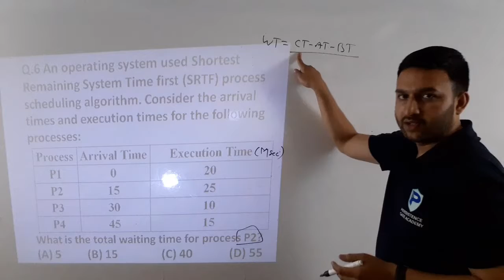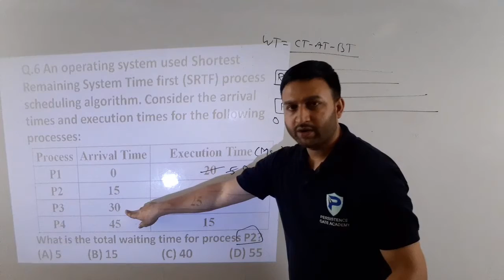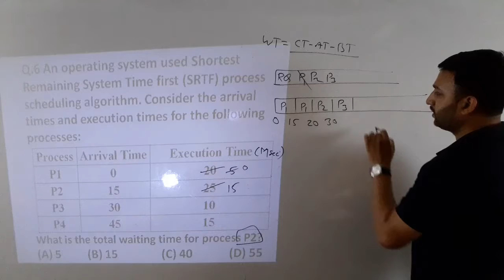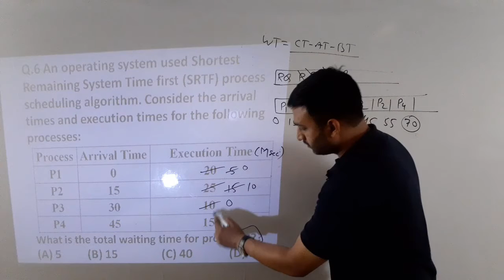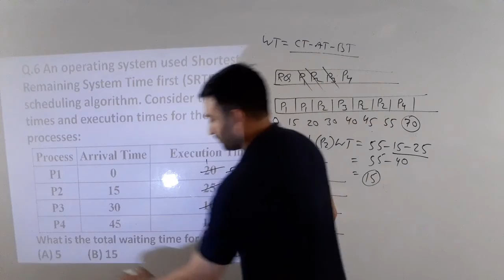Shortest Remaining Time First(SRTF) | Practice Problem-6| CPU Scheduling Algorithm | OS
Shortest Remaining Time First(SRTF)
 Practice Problem-6
avg turn around time
CPU Scheduling Algorithm
Operating System